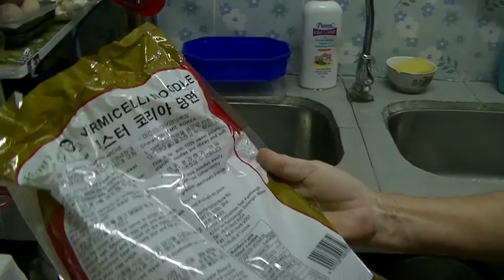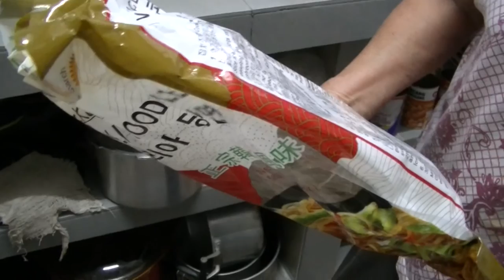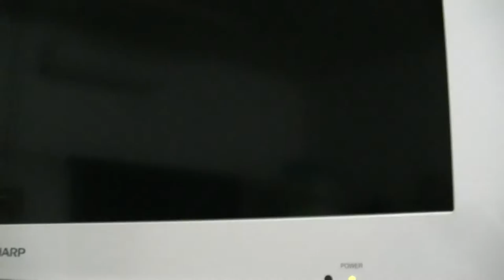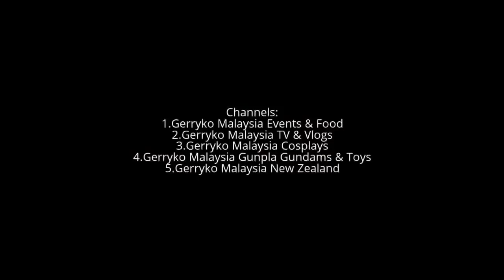Stir Fried Korean Potato Noodles, 21 June 2017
21 June 2017- Potato Korean Noodles & Cookie Review

Sin Eng Heong Confectionary

Kedai Biskut Sin Eng Heong

Cookie Shop
Address: 64, Jalan Mustapha Al-Bakry, Taman Jubilee, 30300 Ipoh, Perak, Malaysia
Hours: Closed now
Cellophane noodles

Cellophane noodles (/ˈsɛləˌfeɪn/; also known as Chinese vermicelli, bean threads, bean thread noodles, crystal noodles, potato noodles, or glass noodles) are a type of transparent noodle made from starch (such as mung bean starch, yam, potato starch, cassava, canna or batata starch) and water.

They are generally sold in dried form, soaked to reconstitute, then used in soups, stir fried dishes, or spring rolls. They are called "cellophane noodles" or "glass noodles" because of their appearance when cooked, resembling cellophane, a clear material of a translucent light gray or brownish-gray color.

Cellophane noodles are generally round, and are available in various thicknesses. Wide, flat cellophane noodle sheets called mung bean sheets are also produced in China.

Cellophane noodles should not be confused with rice vermicelli, which are made from rice and are white in color rather than clear (after cooking in water).

Description[edit]
Cellophane noodles are made from starch (from mung beans, yams, potatoes, cassava, or canna). In China, cellophane noodles are usually made of mung bean starch.

In Chinese, the most commonly used names are fěnsī (simplified Chinese: 粉丝; traditional Chinese: 粉絲, literally "noodle thread") and dōngfěn (Chinese: 冬粉, literally "winter noodle").

They are also marketed under the name saifun, the Cantonese pronunciation of the Mandarin xìfěn (Chinese: 細粉; literally "slender noodle"), though the name fánsī (粉絲) is the term most often used in Cantonese.

0:10, 6:00, 12:00, 18:00, 24:00, 30:00, 36:00, 42:00, 48:00, 54:00,

♪ Music Used♫ ♬